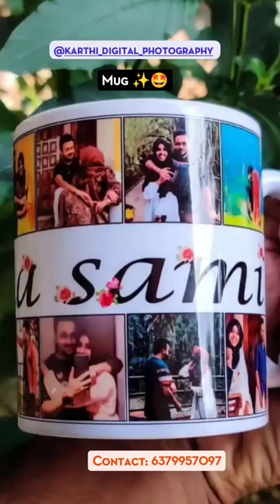printed mug❤️gifts❤️ photo mug ❤️ magic mug ❤️ painting ❤️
Best gift for your spl person❤️⚡